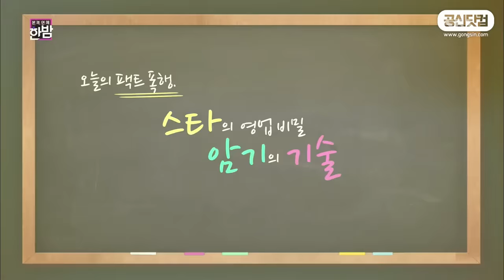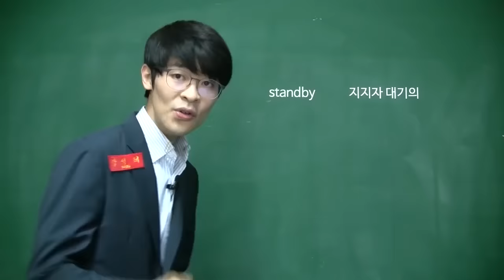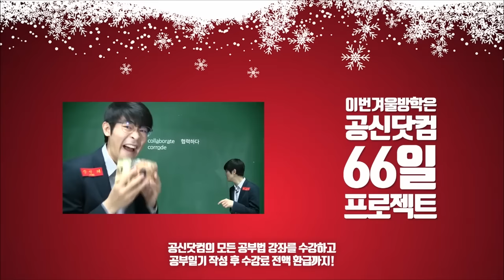[강성태의 팩트폭행] 배우, 랩퍼들의 암기 기술은? ★ 공신 강성태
긴 대본을 외우는 배우들과 긴 가사를 외우는 랩퍼들은
뭔가 다른 암기 방법이 있다?
그들의 비법은?

161213 본격 연예 한밤 中

[무료] 공부법은 물론, 습관까지 만들어 드려요.